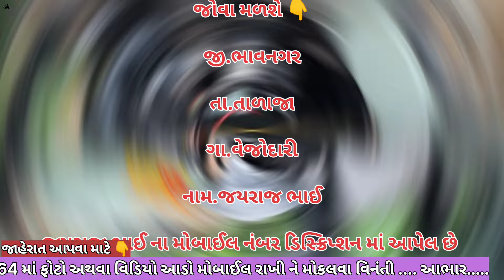જયરાજ ભાઈ📱 || સનેડો મીની ટ્રેક્ટર વેચવાનું || @vehicleupdatewithrk9645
જોવા મળશે 👇

             નોંધ..વેચાઈ ગયેલ છે

        Instagram.com/vehicle_update_with_rk

Eicher Tractar
Car le vesh
Traler.
Vehicle update with RK
Farmtrac Tractar

juni car levesh
juna tractor